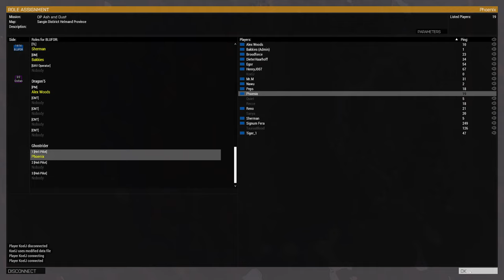Op Ash and dust - Phoenix PoV (AH 6)